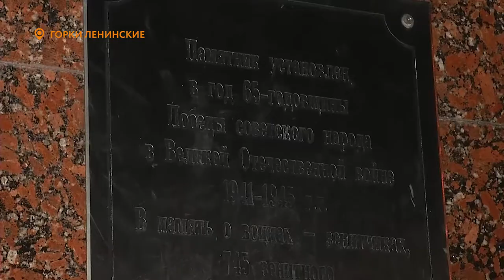«Дань уважения» - воспитанники досугового центра «Юность» привели в порядок мемориал погибшим воинам